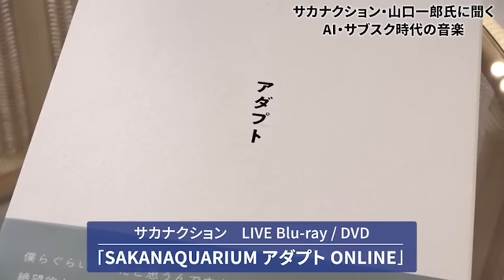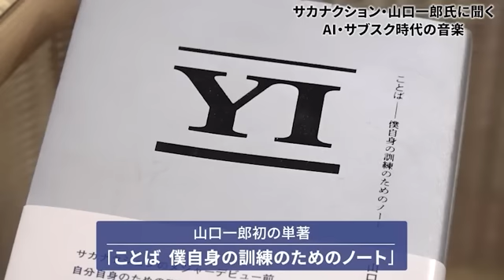サカナクション「新しい感動の種類が増えていく」 AI・サブスク時代に進化する音楽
から視聴できます。

オープニング15分
00:00　「良い違和感を探している」
04:20　 アーティストのメンタルケア
06:10　「SAKANAQUARIUM アダプト ONLINE」
07:35　「テクノロジーの進化は新しい感動の種類が増えること」
09:35　 アフターコロナの音楽ビジネス
12:25　 初の書籍「ことば僕自身の訓練のためのノート」について

サカナクションのボーカル、山口一郎氏の単独インタビュー。
新型コロナウイルス禍でのオンラインライブを収録した映像作品「SAKANAQUARIUM アダプト ONLINE」や初の著書、一時休養で感じたメンタルケアの大切さなど、本音を明かしてもらいました。

急激に進むデジタル化の波、AI（人工知能）と創作、イントロゼロ秒や倍速再生など視聴習慣・志向の広がりをどう感じているのか。
60分のフルバージョンは、アーティストとしての視点から、いま求められる創造性（クリエイティビティ）やコンテンツについて聞いています。

日本経済新聞社が展開するオンラインイベントのコーナーで、編集委員や記者による動画コンテンツを配信します。ニュースのスピード解説動画だけでなく、様々なジャンルのゲストを招き、話題のトピックについて深掘りします。